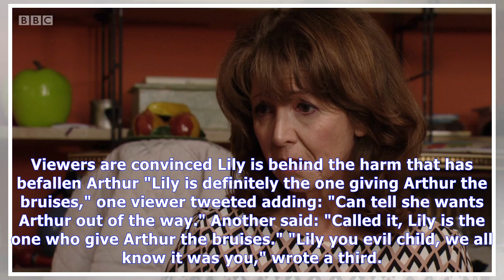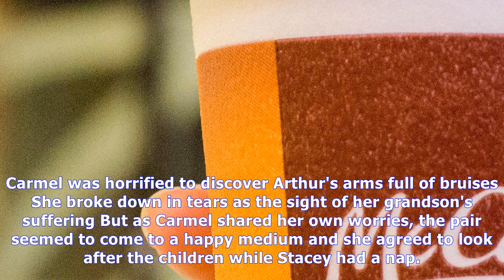Eastenders fans are convinced lily fowler trying to kill baby arthur and trying to frame her mum st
Eastenders fans are convinced lily fowler trying to kill baby arthur and trying to frame her mum stacey
SAVAGE LILYThe 7-year-old schoolgirl told Carmel Kazemi that mum Stacey was the one hurting Arthur, which she already suspected, but now viewers are convinced that Lily is in fact behind them SpoilerB...